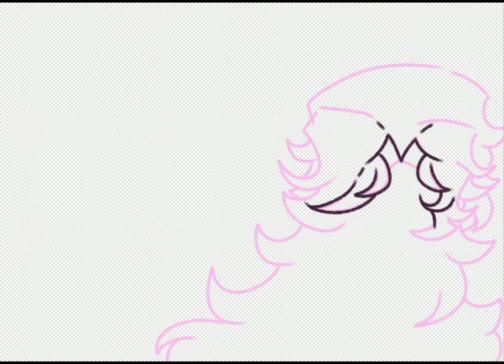Sci-Digital Art : School Contest 2023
I just realized I messed up the thumbnail , nvm idc

Character I used :
MRT - Blue Line [In Thailand]​ : only design's belongs to me ( He / They / Metro )

Program I used :
Ibispaint